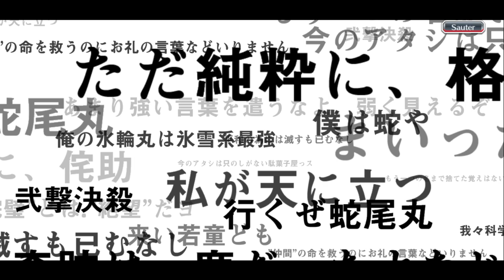I EXCHANGED 2000 SUMMONS MEDALS FOR ONE FIVE-STAR TICKET! | IS IT WORTH IT?!? | Bleach : Brave Souls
Hello everyone, this time, I'm gonna do something different than before. Usually I always do gacha on the newest banner or rerun released by the Bleach Brave Souls game. However, this time I will do it not in the banner as usual, but gacha one five star ticket that I have exchanged from summons medal exchange. Curious about it? just check this video, thank you.